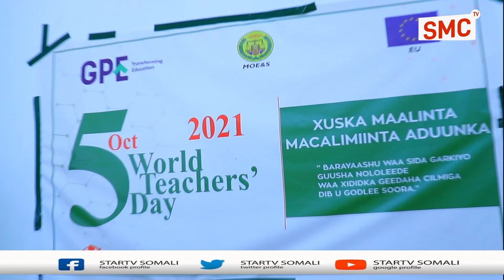"Dhamaadka sanadkan macalinka aan liisan haysan Somaliland macalin kama noqonayo..." Wasiir Toorno.